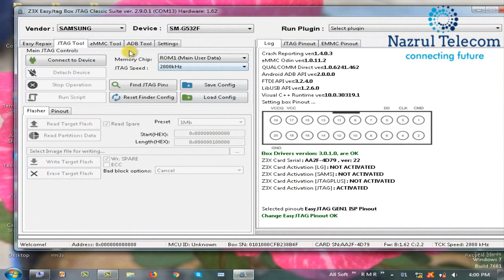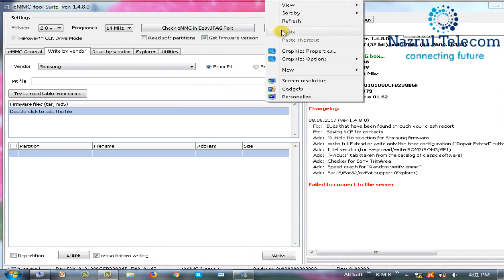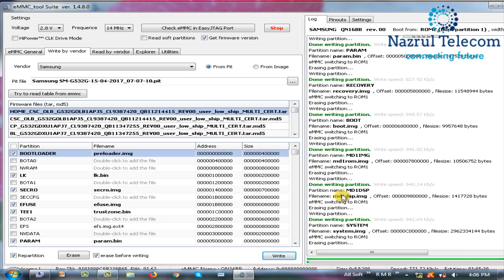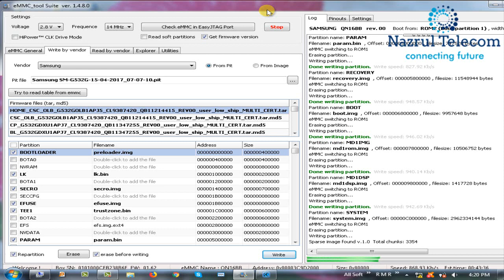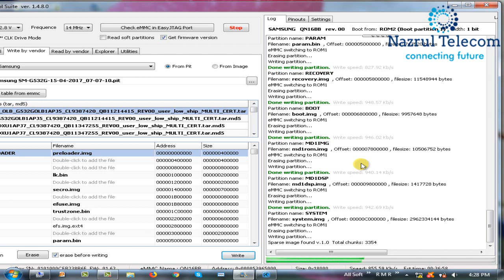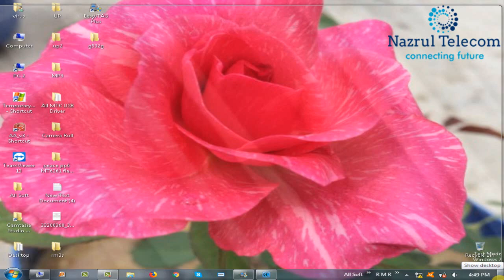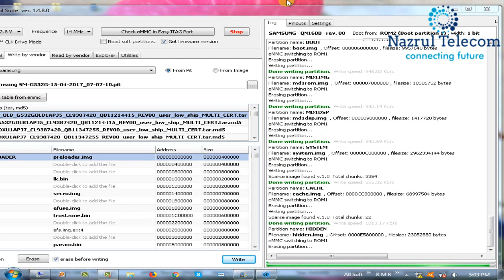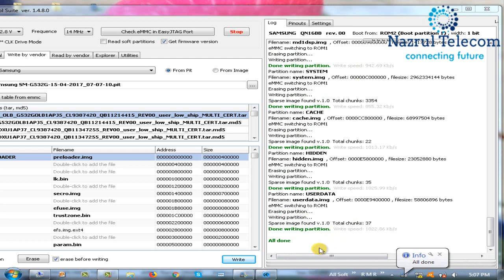Samsung SM-G532G Dead Boot Repair Done